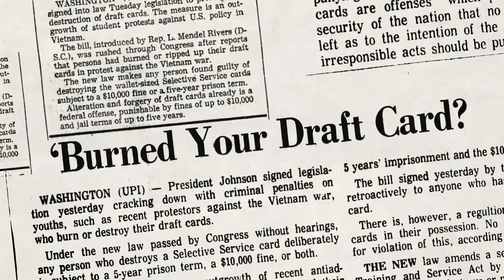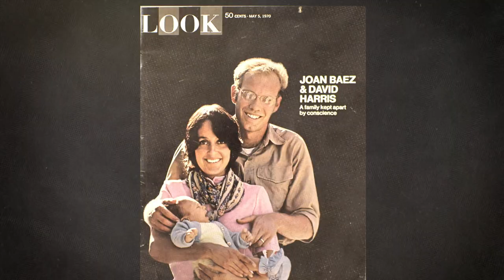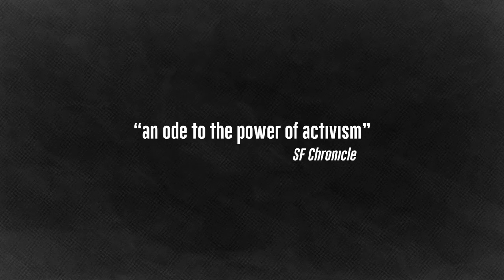The Boys who said NO! - Updated Trailer 2021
The latest film from Oscar Nominated, award winning Director Judith Ehrlich (Most Dangerous Man in America). Winner of the Supreme Jury Award Melbourne International Film Festival, Selected as the Audience Favourite Mill Valley Film Festival.

Half a century ago, young Americans coming-of-age watch as President Johnson suddenly launches a war in Vietnam, drafting a thousand men a day to go into combat, and then watch again as the war proves brutal and senseless.

Though many find a way out, some decide to resist, openly refusing the call to duty as an act of conscience, provoking arrest to build opposition and stop the war.
Director: Judith Ehrlich